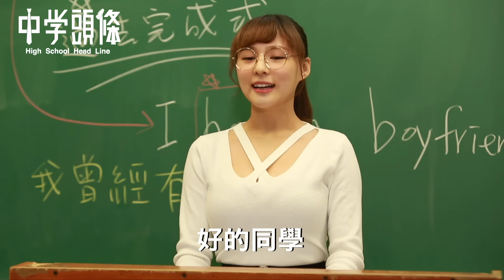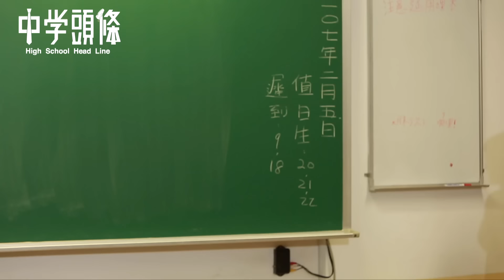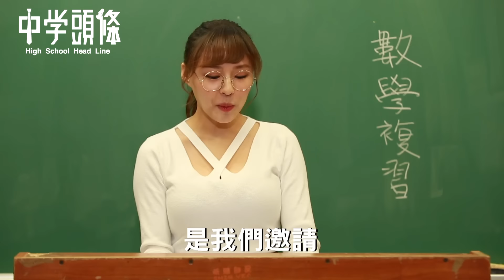中學頭條 -段考前會出現的各種老師 C#6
老師
要段考了
考前不要這樣搞好不好 (泣)

熊熊 (老師)
CHOCO TV 監製